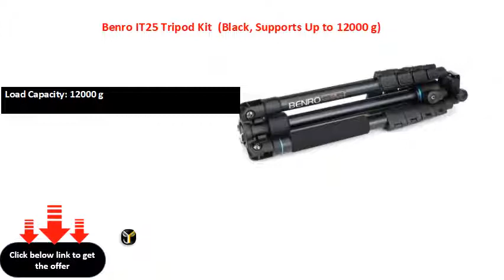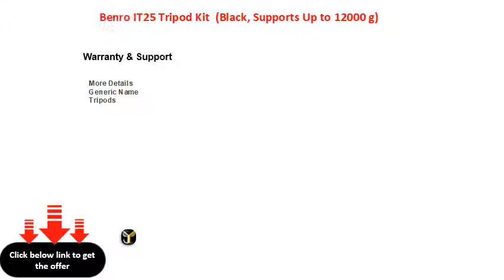Benro IT25 Tripod Kit (Black, Supports Up to 12000 g)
Designed For: DSLR/SLR Camera
Load Capacity: 12000 g